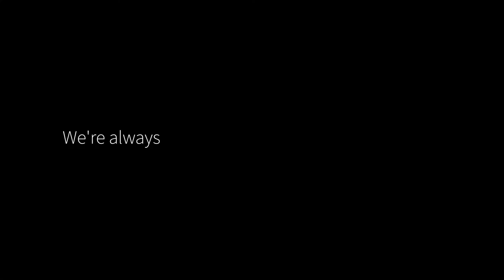Join Our Pack! | New Agent Announcement | Lucido Global Real Estate Team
We're always looking for top dogs to join our pack.

Interested?  Get in touch today!!